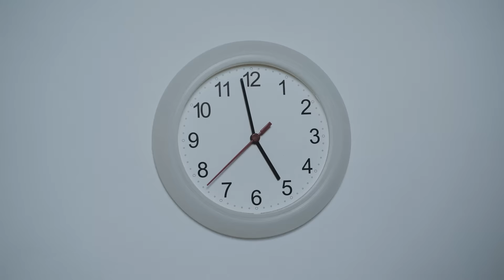elair - clock out, clock in (Music Video)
elair's new music video for "clock out, clock in" off of his project 'Saturday Night Vibe'

Special thanks to our contributors:

Dance ensemble
Shenoah Curley-Wildshoe (Dance Choreographer)
JoLeah Nicholas
Elijah Fisher
Sidra Talamantes
Mini Pai

Additional freestyle dancers
Hannah Dusek
Regan Tintzman
Wyatt Guerrero
Zach Ford

Saturday Night Vibe out now!